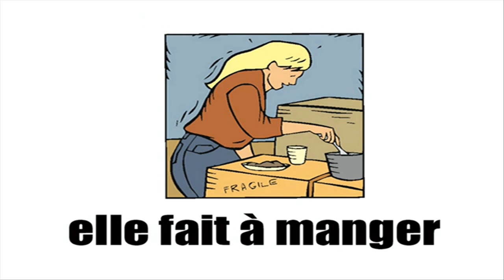FRANZÖSISCH LERNEN = LE DEMENAGEMENT